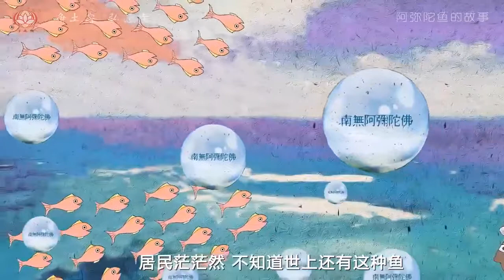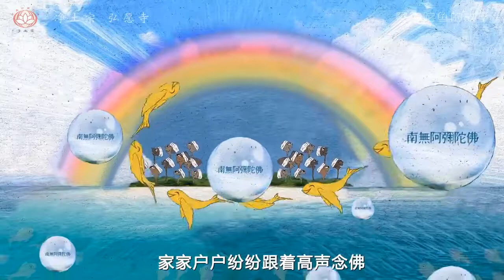極樂動畫｜阿彌陀魚的故事